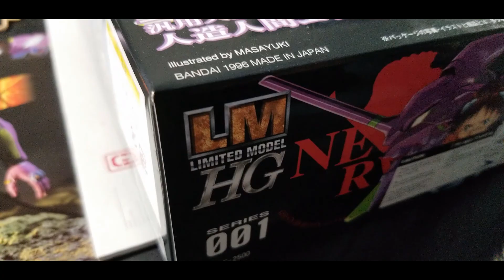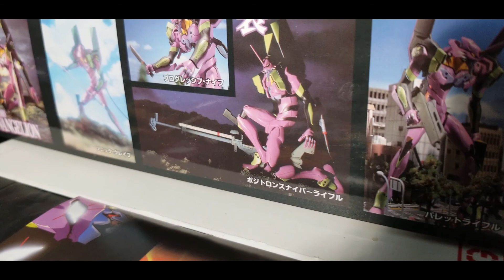Preview for the EVA 01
so this week we will be putting together the EVA 01 from Neon genesis evangalion! I was super excited to pick this model up and really enjoyed how well it came together. water decal slides are weird but it's all a learning process!!